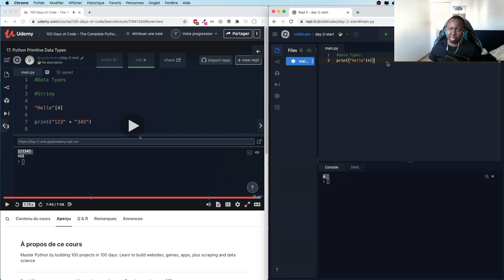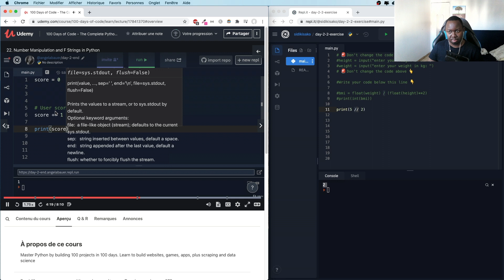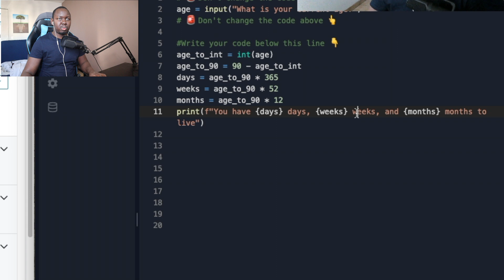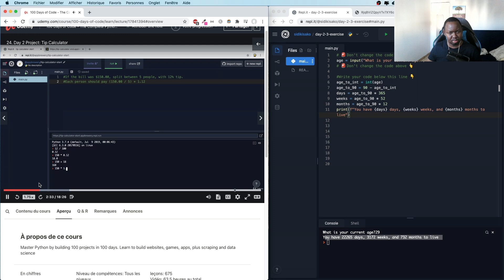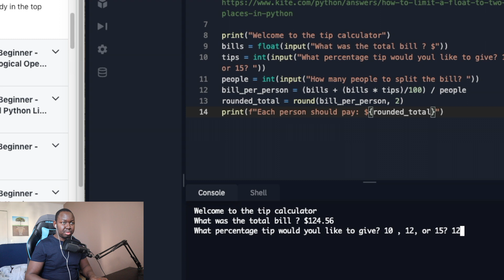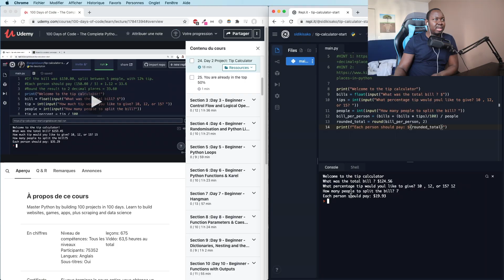Comment j'apprends un nouveau LANGAGE DE PROGRAMMATION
Salut ! Moi c'est Sidiki, Product Owner à temps pleins et developpeur autodidacte/youtubeur à temps partiel.
Je me suis lancé le défi d'apprendre le langage de programmation python en 2021. C'est pourquoi je me suis lancé dans le challenge
qui consiste à coder au moins une heure par jour pendant 100 jours.
Comme si ce défi n'était pas assez compliqué, j'ai aussi décidé de filmer mon parcours pour le partager sur YouTube. Qui sait. Ça peut, peut-être motiver une personne à apprendre à coder.

►Ce que j'utilise pour mes vidéos :
Micro fixe
Micro cravatte
Trépied fixe
Trépied pour les vlogs
Disque dur portage
Kit de lumière

►Les livres qui ont changé ma vie :
L'autoroute du millionnaire
Non au script
Montrez votre travail
Les 4 accords toltèques
L'obstacle est le chemin
L'homme de le plus riche de babylone
L'effet cumulé